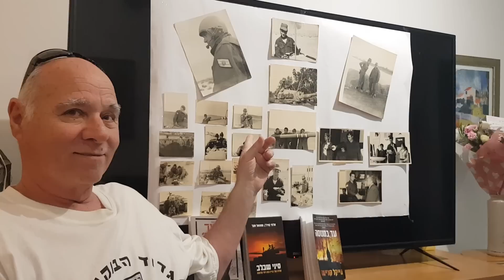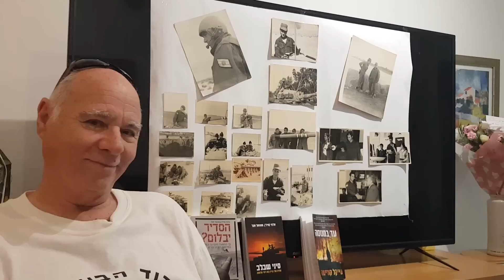מושה רוסמן מט"ק בפלוגה ב' גדוד 52 בפיקוד עמנואל סקל חטיבה 14 בפיקוד רשף חטיבה - 401 דן שומרון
מושה רוסמן מט"ק בפלוגה ב' גדוד 52 בפיקוד עמנואל סקל חטיבה 14 אמנון רשף חטיבה 401 דן שומרון
משה רוסמן נולד בשנת 1953 בקרית שמונה, בגיל 15 המשפחה עברה לחיפה. בצה"ל הוצב לשריון, לאחר סיום מקצועות בתפקיד נהג טנק נשלח לצמ"פ בסיני ומשם לקורס מט"קים ובסיומו הוצב בגדוד 52 פלוגה ב' שישבה בתעלה. בפרוץ מלחמת יום הכיפורים 73, השתתף בלחימה בגזרה הדרומית בתעוז "מצווה" בעצירת טור טנקים ונגמשים אמפיביים שנעו לכיוון מעבר הגידי. בהמשך הפלוגה הייתה בבלימה והשתתף בקרבות מעבר לתעלה עד אזור העיר סואץ. לאחר סיום המלחמה המשיך לשרת עד השחרור

ריאיון וצילום: אבי גור
עריכה: עמית ארז